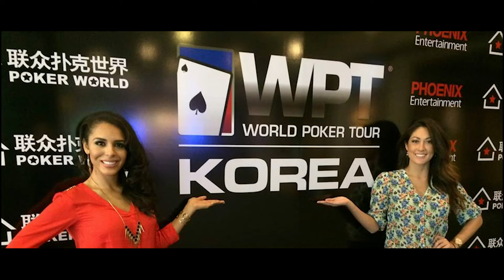Getting to Know the WPT Royal Flush Crew: Jeannie Duffy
Did you know WPT Royal Flush Crew member Jeannie Duffy was in the US Air Force? Get to know here in the latest Getting to Know the WPT Royal Flush Crew video!

Check us out on Instagram